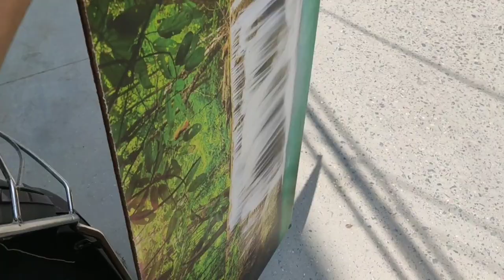How I Made A New Home For My Guinea Pigs -VLOG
With the help of my father, I made a beautiful home for my Guinea Pigs.

Musician: Jef

Musician: @iksonmusic

Musician: Jef